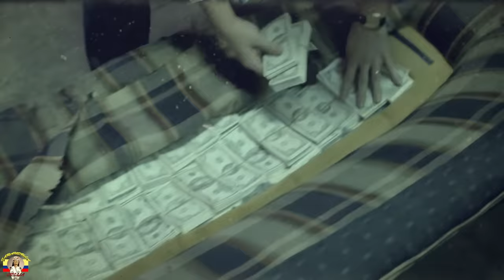Fernando Henao el Grillo _ Pepe CADENA en la Vida REAL